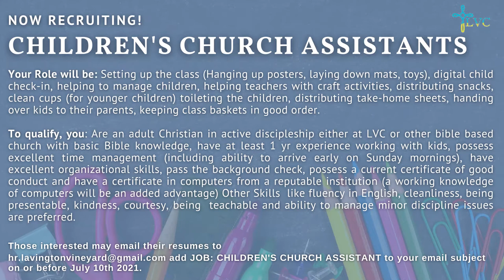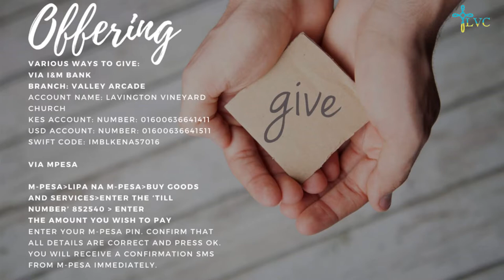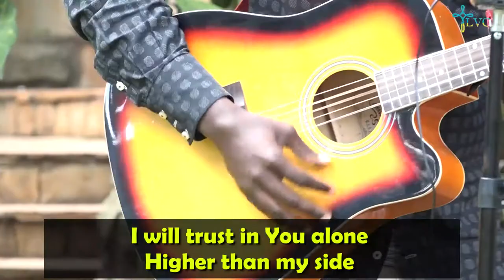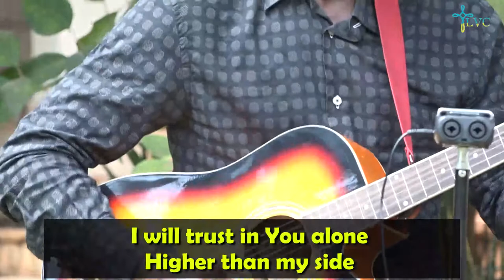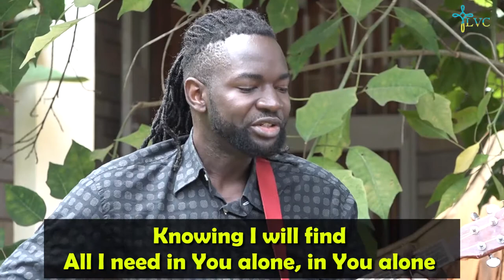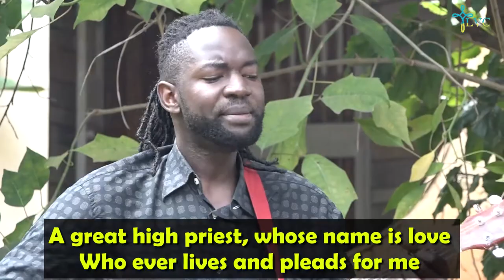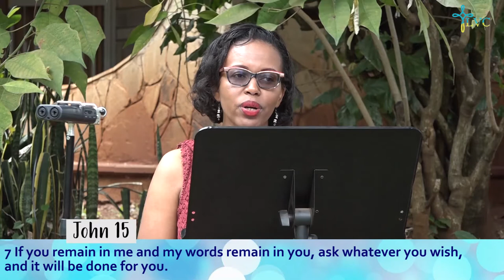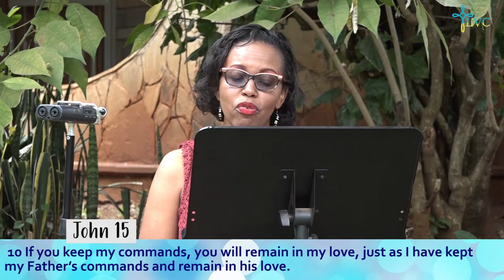Union with Christ - Remain in Him - John 15:1-17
Listen to Pst.Jeremy as he starts us off on the new series, "Union with Christ".